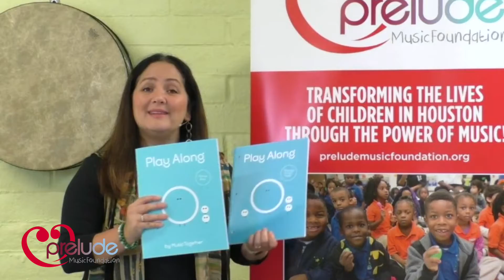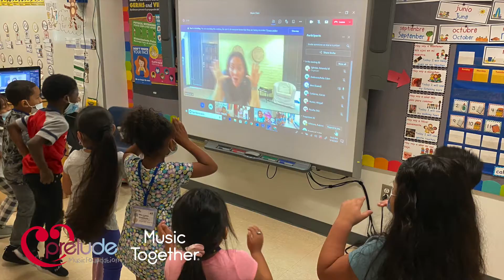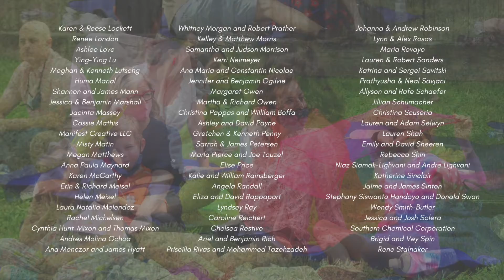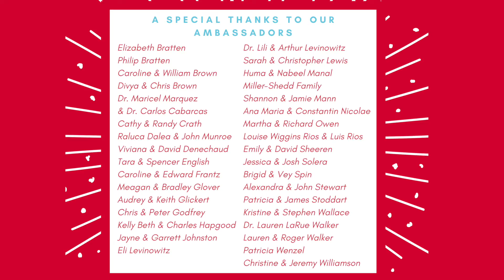Prelude Music Foundation | 2020/2021 -A Year in Review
When COVID-19 forced the schools to shut down, our amazing team switched gears and not only began delivering but perfected and excelled in bringing our program to the communities we serve. We could not be more proud of our work.

Music supports all learning, fosters connection, and promotes positive parent-child interactions. Our teachers have been able to engage and stimulate the students, bringing joy and connection into their homes and classrooms even when streaming-in virtually. During this difficult time, it is more important than ever to have music in the home and in the students' daily lives.

Although forced to move to an online format, the Prelude Music Foundation otherwise met or exceeded all of our goals since the onset of the COVID-19 Pandemic. We continued to bring music classes to the schools we serve and the children at Casa de Esperanza de Los Niños on a weekly basis. By adapting our classes to fit a virtual platform, we streamed joyful music-making directly into the students' homes and classrooms.

We continued supporting family education and engagement and the professional development of teachers and launched an online portal to continually serve the Collaborative mentors and classroom teachers. The Teacher Portal houses various resources, including articles, videos, classes, and tutorials.

Like organizations everywhere, we were forced to adapt and change how we interacted with each other and delivered our program to the children we serve. What did not change is our dedication to and passion for our work.